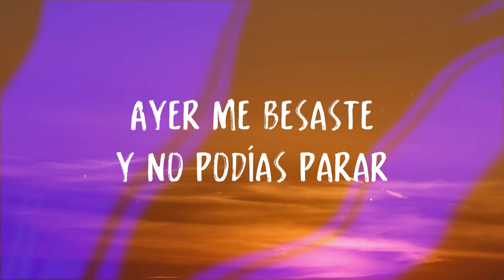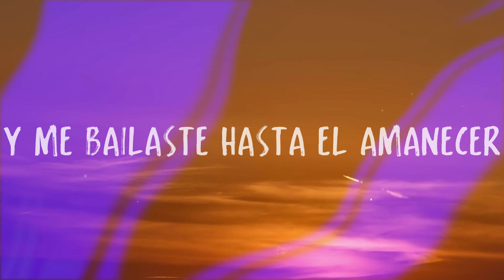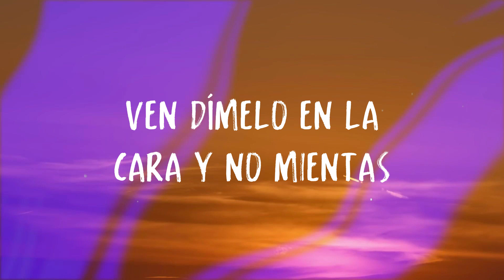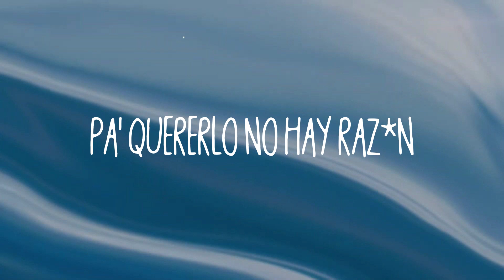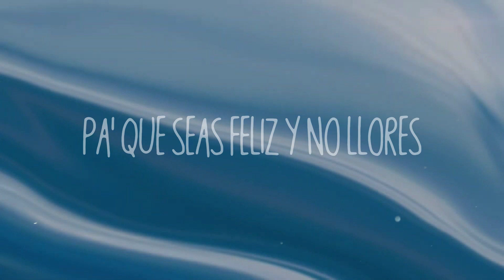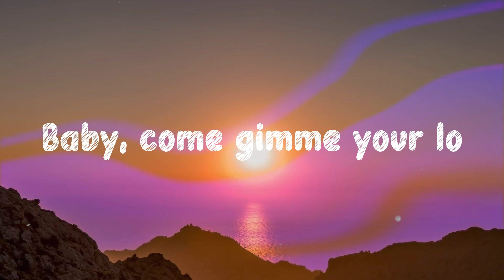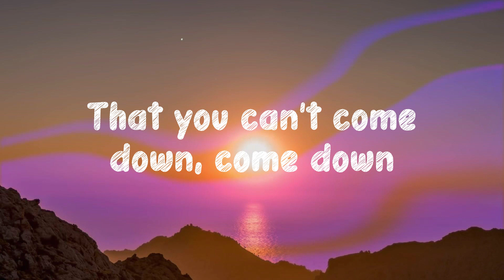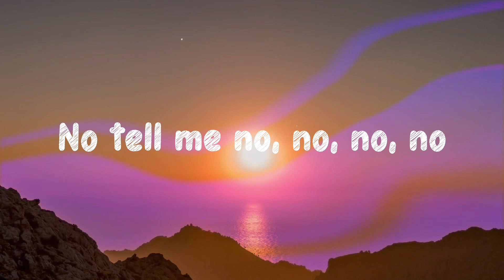Borro Cassette - Maluma (Lyrics Version)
Borro Cassette
Maluma
 Sabemos lo tuyo
 Rudeboyz
 Ahora me dice que borró cassette
 Y que los tragos
 Hicieron estrago' en su cabeza
 Y no hay un día que no pare
  De pensar en su belleza
 Te dije mami tómate un trago
 Y cuando te emborrache'
  Pa' mi casa nos vamos
 Me sorprendió
 Cuando sacaste ese cigarro
 Enloqueciste pero más na'
 Pedías a grito que te besara
 En la escalera y en el sofá
 Los tragos solos un par de copas
 Pa' conocerte en la intimidad
 Y tú mami como dices
  Que no te acuerdas
 Como mi cuerpo te calienta
 Y tú mami como
 Dices que no te acuerdas
 Te estoy buscando para
  Ver si los repetimos
 Y yo soy Maluma baby ohh-no
 Kevin ADG y Chan El Genio
 Rudeboyz
 Bull Nene
 Atlantik music
 ¿Qué hubo mi reina?
 ¿Cómo así que no se acuerda?
 Que hicimos el amor
 La pasamos bien
 ¿Y me va a decir que borró cassete?
 Naah